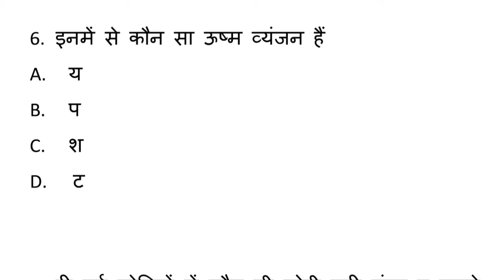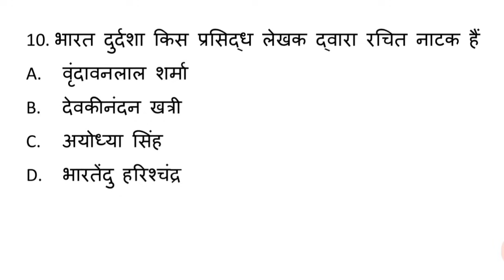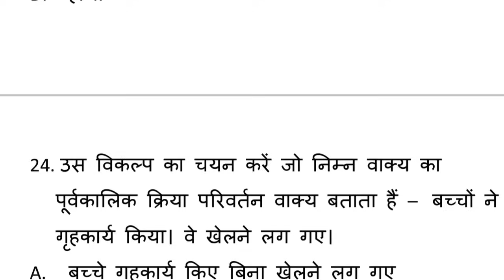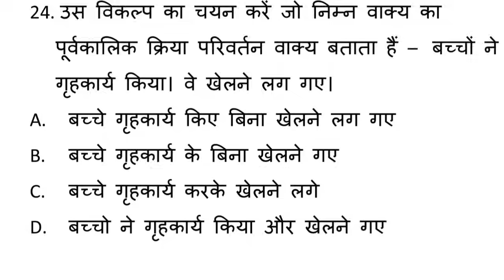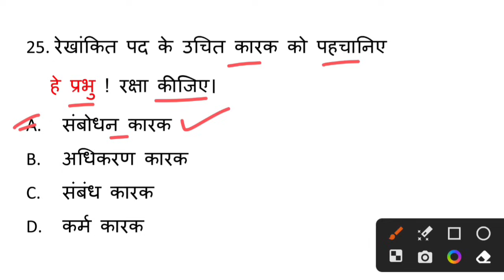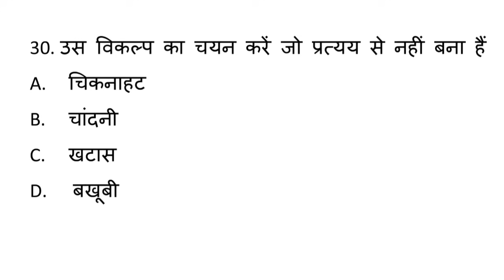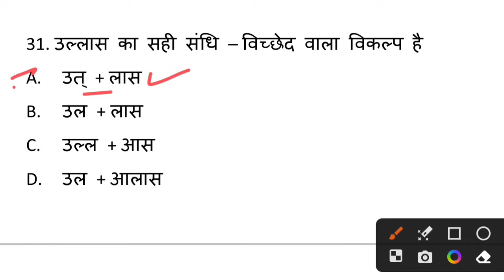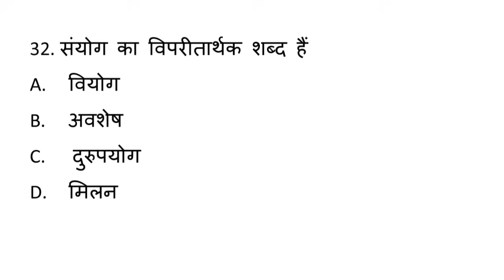up police hindi solved previous year question paper | हिन्दी | ऐसे ही प्रश्न पूछे जाते हैं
UP Police Solved Previous year question paper
 सामान्य हिन्दी
up police hindi practice set
up police hindi previous year question
up police hindi preparation
up police hindi online classes
up police constable bharti notification 2023
up police syllabus 2023
up police gk previous year question paper 2018
up police hindi previous year question paper 2018
up police hindi solved previous year question paper 2018
up police hindi solved previous year question paper 2019 shift 2
up police solved previous year question paper 2018
up police exam pattern 2023
up police hindi solved paper
up police hindi classes 2023
up police gk classes 2023
police constable previous year question paper
up police previous year question paper solved
up police set paper in hindi
up police ke previous year paper
up police ka previous paper
up police ka previous paper math
up police solved paper
up police previous year question paper hindi
reasoning previous question papers up police
up police constable reasoning previous year question paper
upp constable reasoning previous year question paper
up police 2018 ka paper hindi
previous year up police constable paper
up police solved paper book
up police ke important question
important questions for up police constable
upp previous year paper practice set
पुलिस कांस्टेबल में पूछे जाने वाले प्रश्न
up police gk previous year question paper 2019
up police solved previous year question paper 2019
up police gk gs classes
gs solved paper in hindi
up police solved paper 2019
up police paper 27 january 2019
up police 2018 ka paper analysis
gk gs question up police
gk gs upp constable
uttar pradesh police model paper
uttar pradesh police paper 2022
up police gk quiz
up police gk gs previous year question
up police gk previous year question
 police previous year question paper gk gs
up police hindi solved previous year question paper
up police previous year question
up police constable previous year question paper